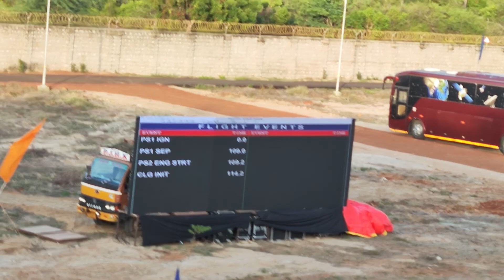SHAR RACKET LAUNCHING